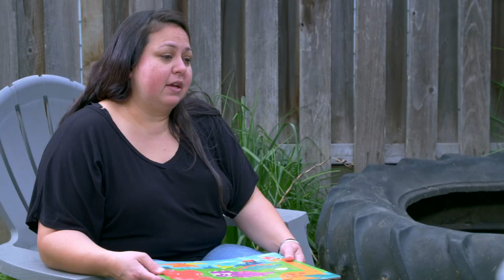Brianna Struggles w/ Potty Training 😥 Teen Mom: Young + Pregnant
Brianna and her mom have gotten along since she moved out, but they seem to bump heads again when Brianna expresses she’s having trouble potty-training Braeson. Teen Mom: Young + Pregnant is all-new Tuesdays at 9p on MTV.